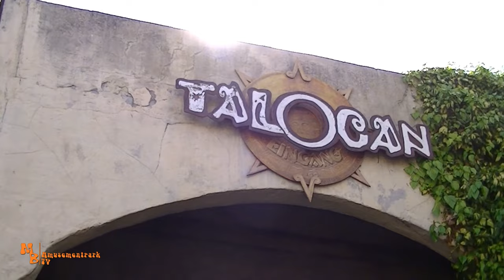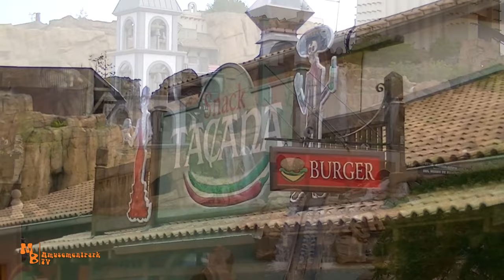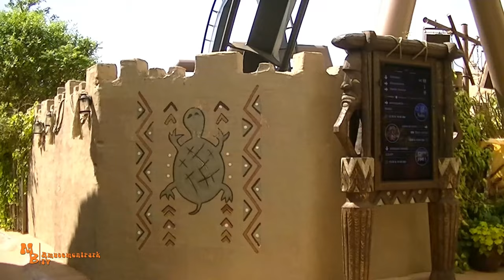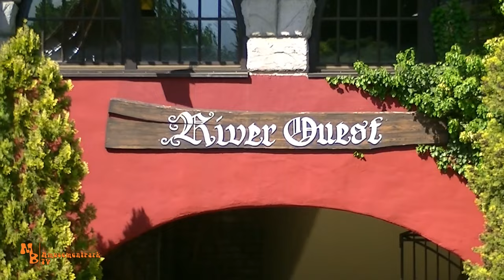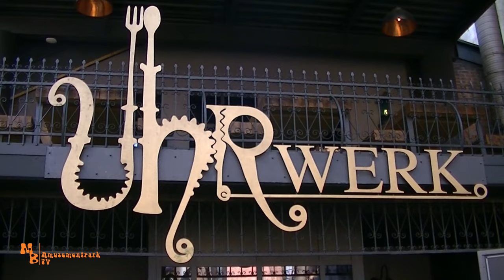PHANTASIALAND 2022 // Impressionen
Moin,
Mein Geburtstagsausflug führte nach Brühl ins Phantasialand. Dort holte ich mir endlich meinen noch fehlenden Count bei einer Fahrt mit F.LY. Die Themenwelt Rookburgh, die Achterbahn und deren faszinierende Technik sind einfach Wahnsinn. Hier das stimmt das Gesamtergebnis, wie man es so nur bei Universal oder Disney findet.  Auch Klugheim im Themenbereich Mystery, mit den Achterbahnen Taron und Raik, sind immer wieder ein immersives Erlebnis. Auch der große Rest des Phantasialandes sind immer wieder schön zu erleben und das bei bestem Wetter. Gefallen hat mir mein Besuch, auch aufgrund der Neuheiten Rookburgh und F.L.Y und den geringen Wartezeiten an meinem Besuchstag. Und, Achja, meine erste Fahrt auf Crazy Bats mit VR Brille habe ich jetzt auch endlich mal geschafft. Jetzt habe ich alle Generationen dieser Indoor Achterbahn von Vekoma erlebt, von Space Center zum Temple Of The Night Hawk, bis zur heutigen Version als VR Coaster Crazy Bats. Im Video bekommt Ihr einige Impression vom Park. bis zum nächsten Volksfest oder Freizeitpark!